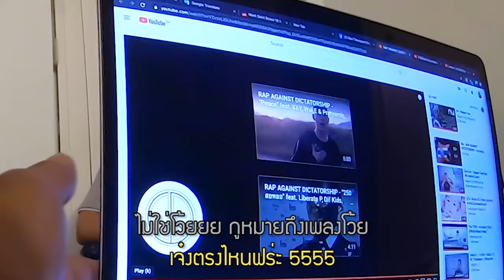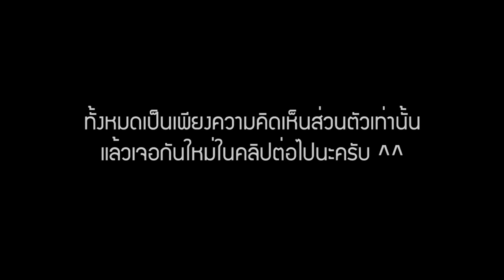เมื่อฝรั่งฟังเพลง ประเทศกูมี | RAP AGAINST DICTATORSHIP | Boa Tikumporn